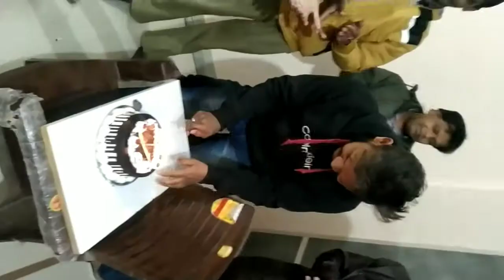#01 Cutting My Birthday Cake Vlog